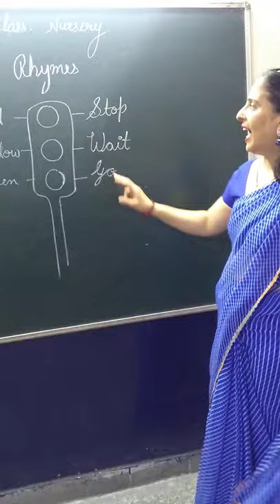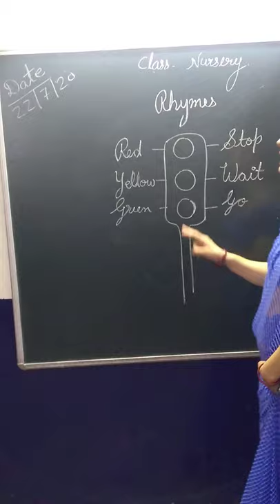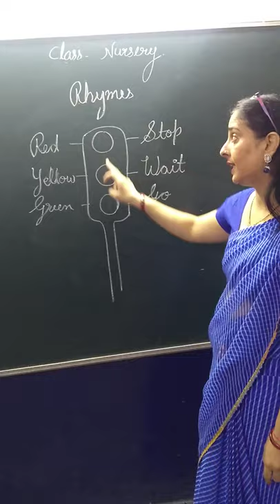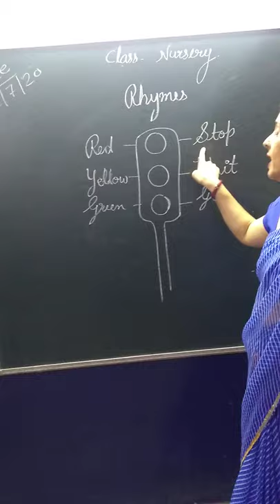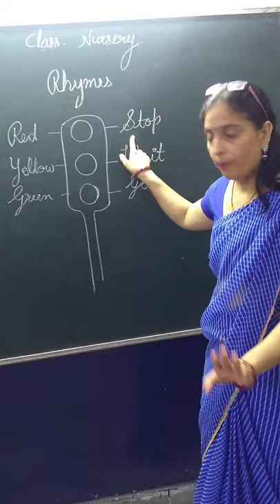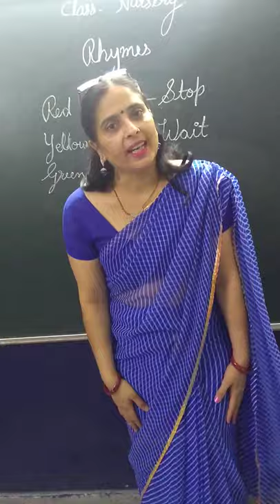Nursery Lecture | Traffic Lights